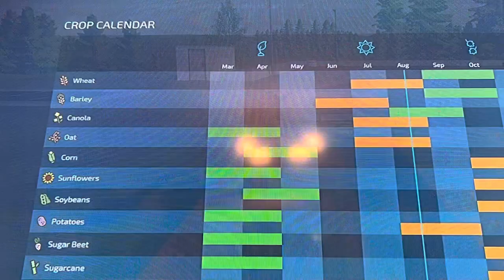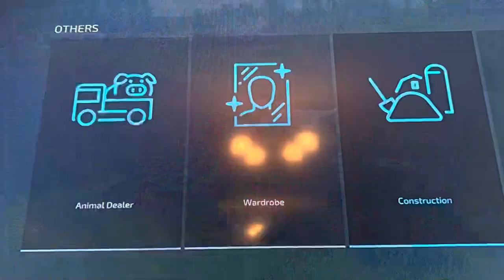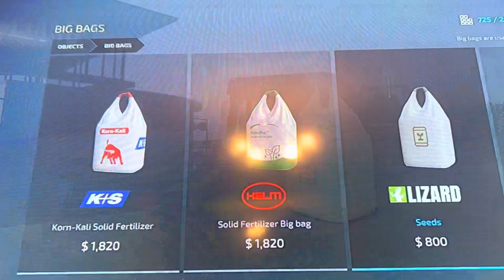1st video thank you buch for inspiring me to post